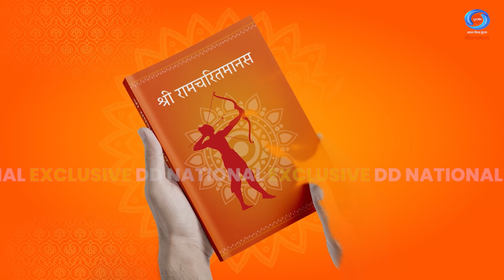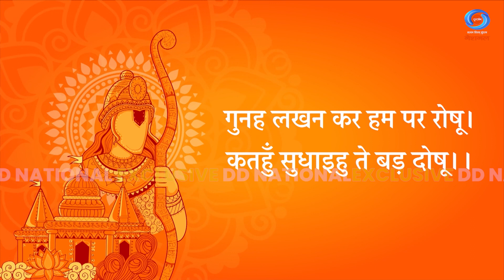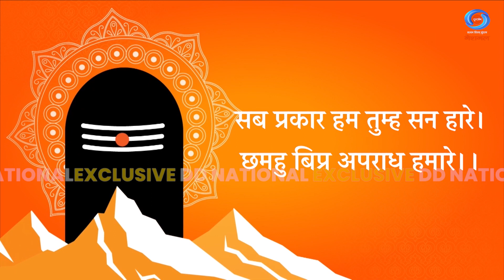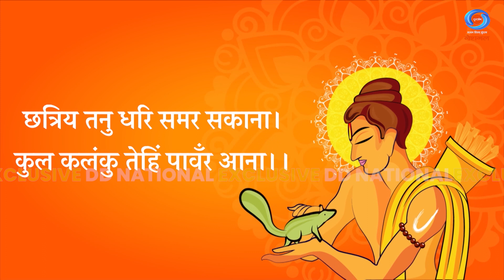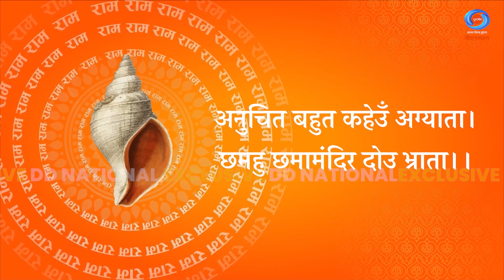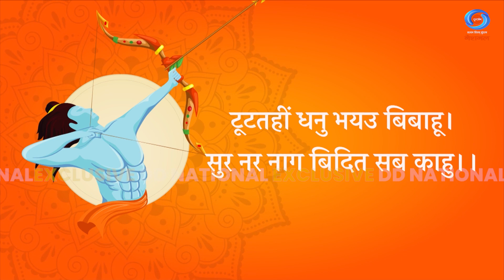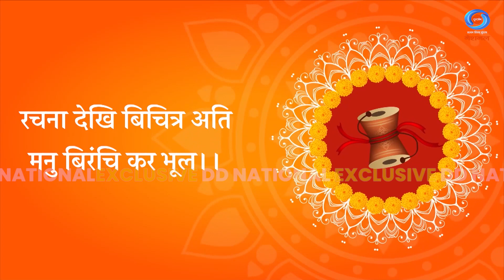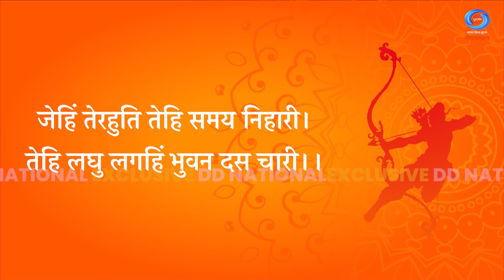Ramcharitmanas | A Spiritual Journey: Daily Recitation of Ramcharitmanas | Ep # 34 | 17.11.2023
amcharitmanasOnDDNational

Rise and shine! Join us every morning at 6:30 AM on DD National YouTube for the captivating journey through the epic poem Ramcharitmanas by GoswamiTulsiDas.

जब जीवन में सभी द्वार बंद हो जाएं तब श्री रामचरितमानस के हर अध्याय में मिलती है आपको जीवन की विषम परिस्थितियों को हल करने की राह। देखें गोस्वामी तुलसीदास रचित “श्री रामचरितमानस” प्रतिदिन सुबह 6:30 बजे सिर्फ़ ddnational YouTube पर।